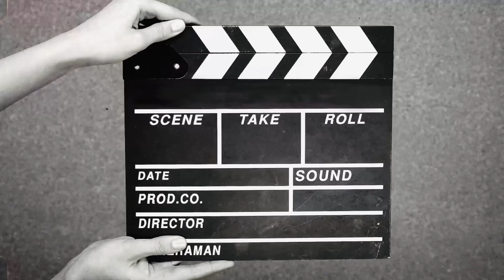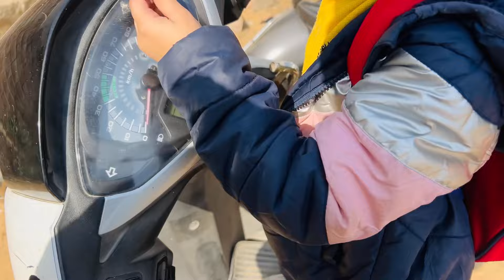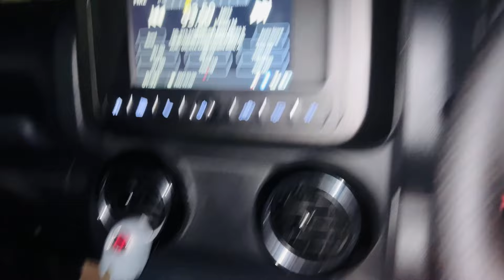मैंने और मेहू ने खोली नयी दुकान🤭|| हम गये हनुमान मूवी देख ने ❤️🚩